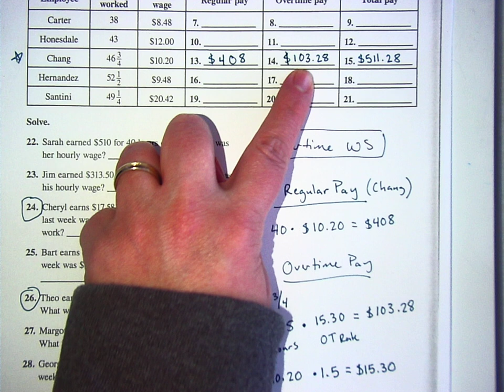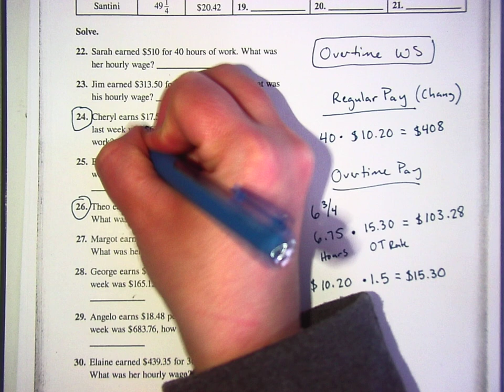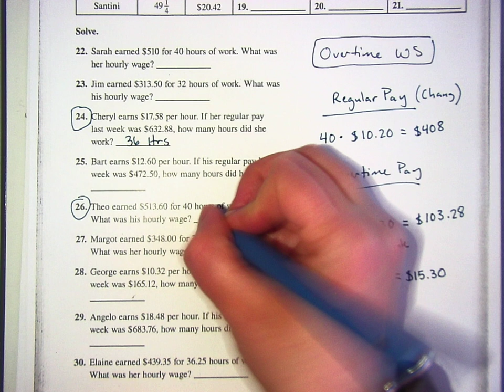Consumer Math 2/17 (Part 2)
Overtime Lesson